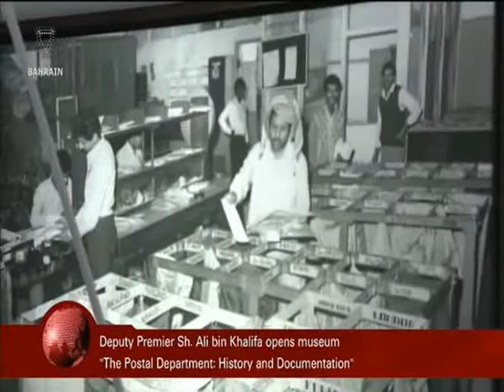البحرين : Bahrain English News Bulletins 22-12-2015